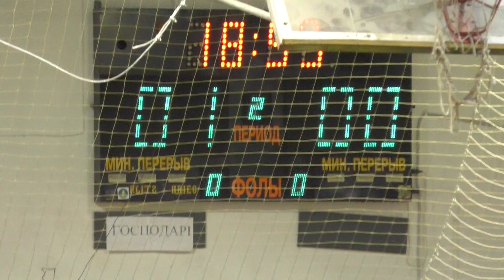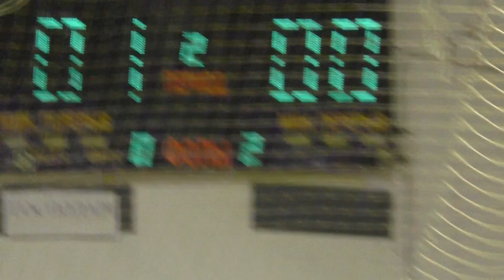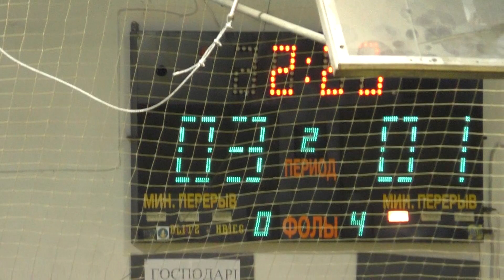6 ВЧД Основа – Экклесия Голы